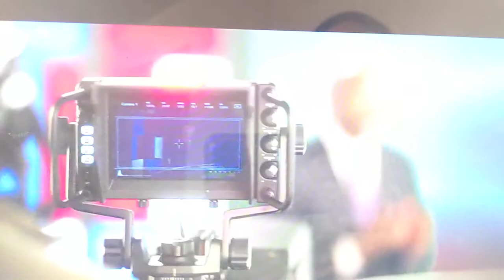Gentefied: S2E7-Casimiro's speech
In the final few minutes of this episode, Casimiro Morales in a moving response, being interviewed by Van Jones, tells what it means to be an immigrant in this country.